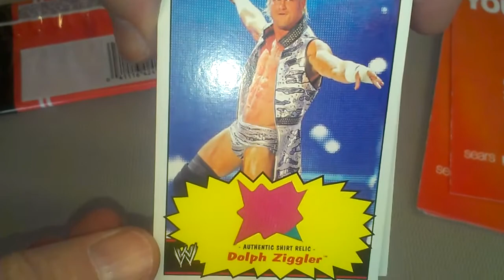2012 Topps Heritage WWE Jumbo Hot Pack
This one was hiding itself.